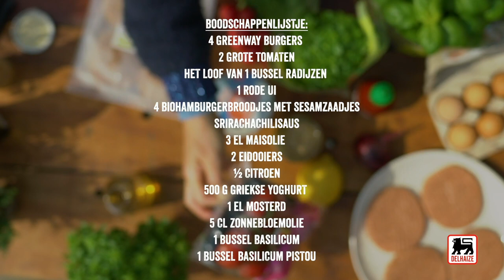Veggieburgers met radijsloof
Wist je dat je de groene blaadjes van radijzen kunt eten? Probeer het eens bij deze heerlijke, vegetarische burger. Smakelijk!

Ingrediënten voor 4 porties:

1 bussel radijzen
1 rode ui
4 Greenway burgers
3 el maisolie
4 biohamburgerbroodjes met sesamzaadjes
2 grote tomaten
srirachachilisaus

Was en zwier het loof van de bussel radijzen droog. Snijd de rode ui in fijne plakjes.
Smeer de burgers in met 2/3 el maisolie en gril ze op de barbecue, samen met de gehalveerde biohamburgerbroodjes met sesamzaadjes.
Bestrijk de grote hele tomaten met 1/3 el maisolie en gril ze kort aan 2 kanten. Snijd ze in dikke schijven.
Beleg de broodjes met Srirachachilisaus, de gepeperde en gezouten burgers, de tomatenschijfjes, de uien, het loof van de radijzen en wat yoghurt en basilicummayonaise